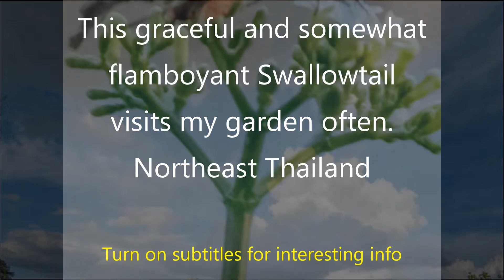This Butterfly is a Masterpiece Thailand (Slideshow)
streetfood This Butterfly is a Masterpiece Thailand (slideshow)

This beautiful creature
visits the garden a couple of times a day lately.
It is very fast-moving and rarely
touches down for more than 2 seconds

Wing shapes are extraordinary.
some have a tail which may be slender or broad.

Some species feed on lavender flowers,
The caterpillars of many
swallowtail butterfly species feed on toxic plants
making the caterpillars and butterflies toxic.
Good protection from predators.

Some Swallowtail also eat garden plants
such as carrots, parsley, dill, and fennel.
We have them all here in the garden.
Adult swallowtails sip nectar, but
also mud and sometimes manure.

This subject rarely stopped moving
and moved unpredictably,
a challenging subject to photograph
for this rookie

*Love, Peace, and Happiness; Enjoy

Get to know me through current and anecdotal stories of my life. The theme of my channel is encouraging people to move a little more, in a low impact non-intimidating way that has the benefit of physical and mental health improvement. This is an especially good way for Seniors like me to improve overall mobility and reduce isolation. No one is more self-conscious than me and a good tip to remember is that "people may see you, but they are not watching you, they're doing their own thing".

Come take a look, no obligation 🙂 Just encouragement.

*CREDITS*: All graphic images, photographs, video, and audio has been created for Ronnie's Rambles by RG Hoover unless cited below. 3rd party content may be cropped or otherwise adapted. I really appreciate that you have made it to this point, really.